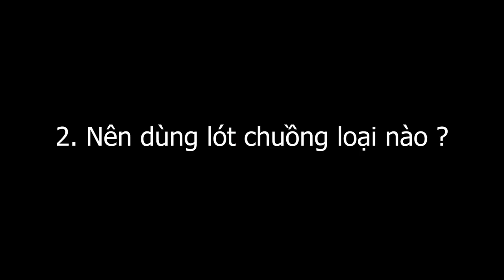Phân biệt Lồng hamster và nên sử dụng lót chuồng nào cho Hamster ?